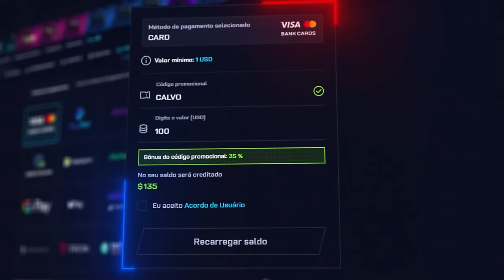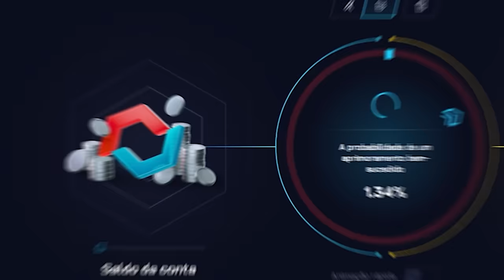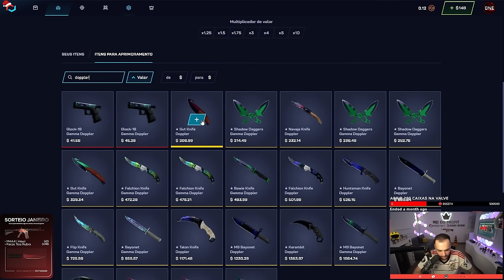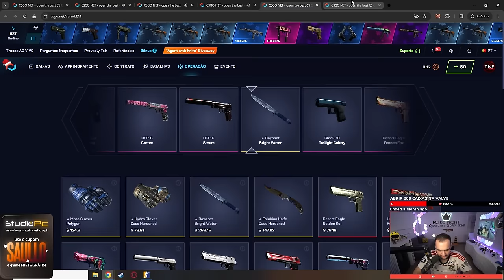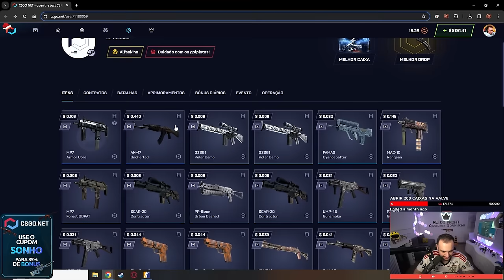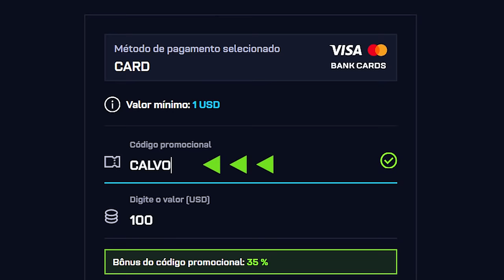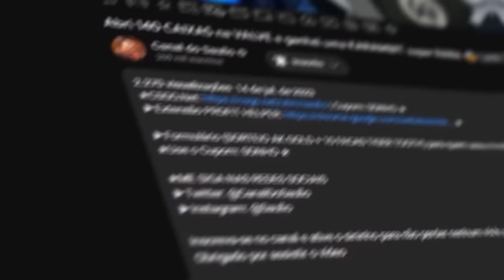APENAS UMA CAIXA de $1.50 e ele GANHOU uma M9 GAMMA DOPPLER de R$8.500,00